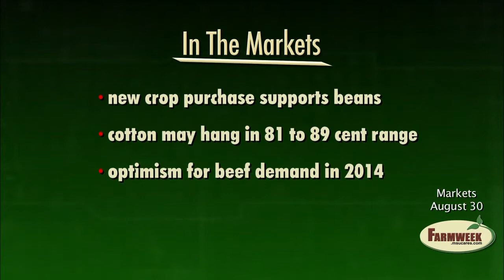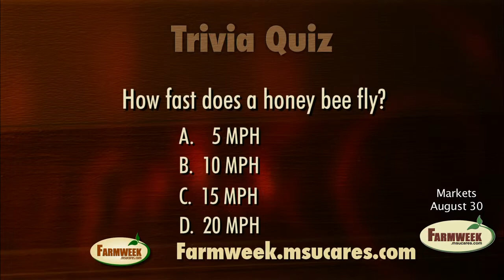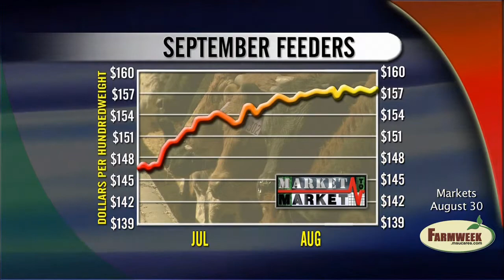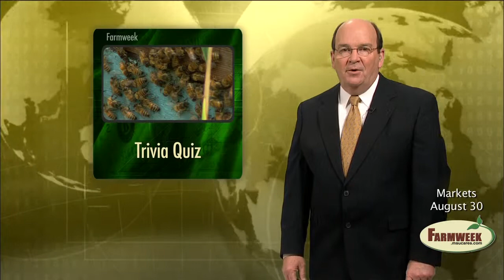China buys U.S. Soybeans - Farmweek Market Segment - August 30, 2013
Cotton trading sideways.
Trivia Quiz - How fast does a bee fly?
Cargill halts purchase of cattle raised with Zilmax.
Cattle supply tightening up.
Market Interview - Farm-raised catfish pond acres shrink.
Trivia Answer